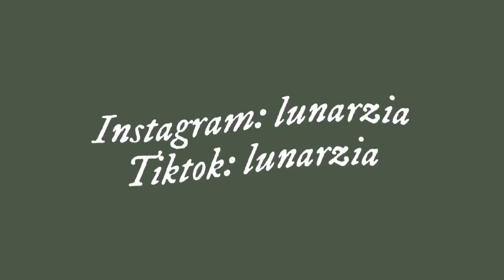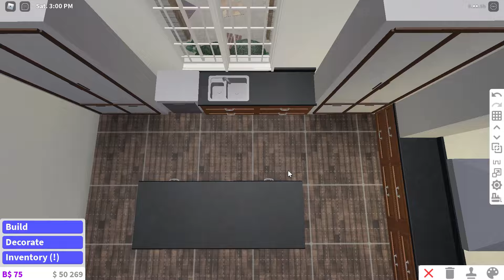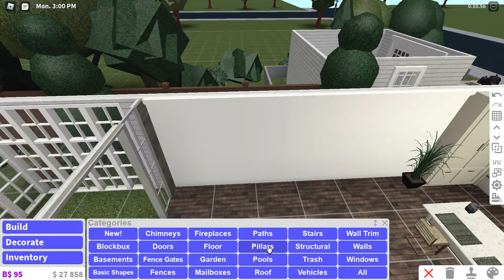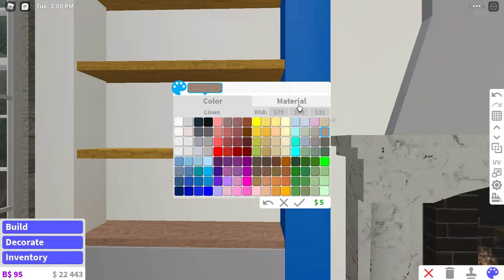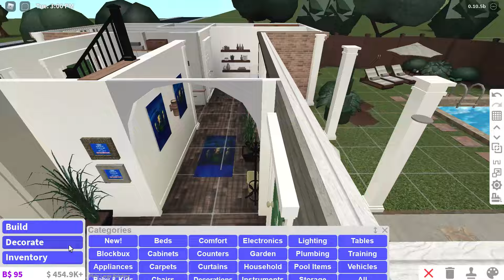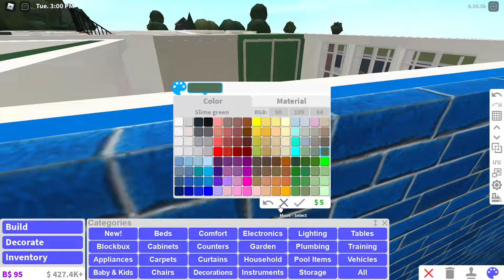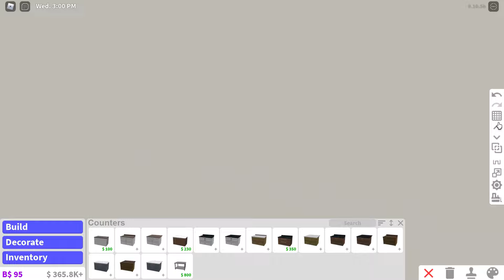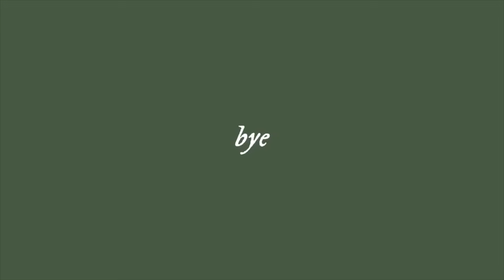Bloxburg: Cozy Family Home | Speedbuild | Part Two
Follow me on roblox to access the decals in my inventory

Hi! The parts of this build will be in my "Cozy Family Home" Playlist!

There's only 2 parts for this build! (This is the last part)

Price: 350k

House Info:
3 Bedrooms
2 Baths

Game Passes Used:
Advanced Placement
Multiple Floors
Basement

Enjoy Building!